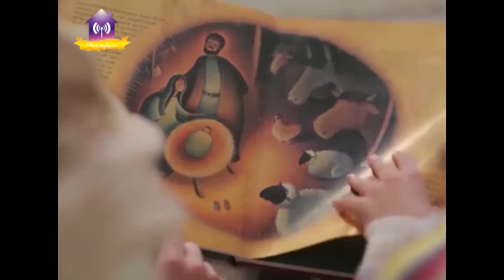Вітання отця Іоанна з Різдвом